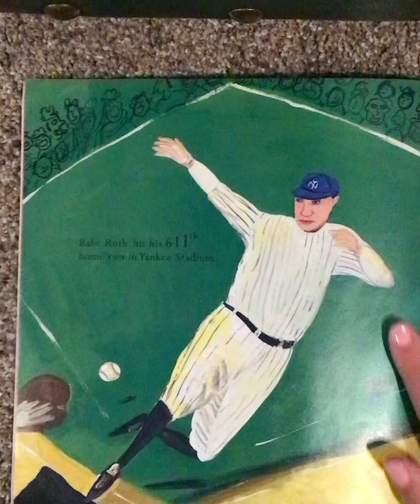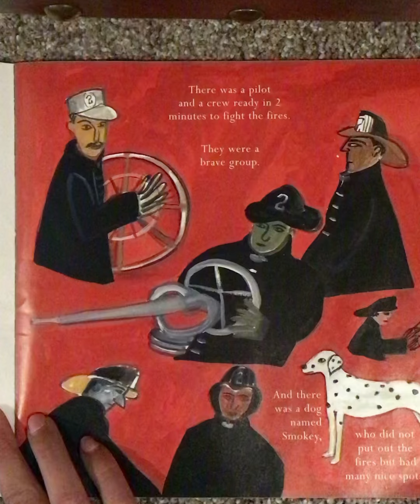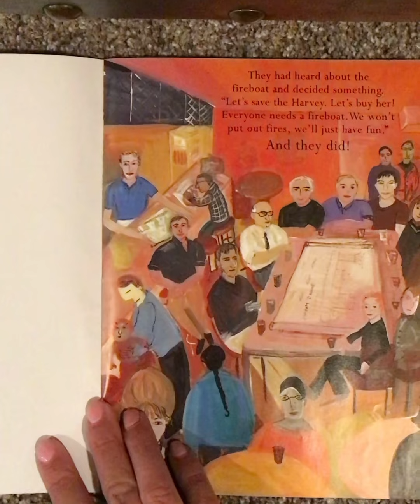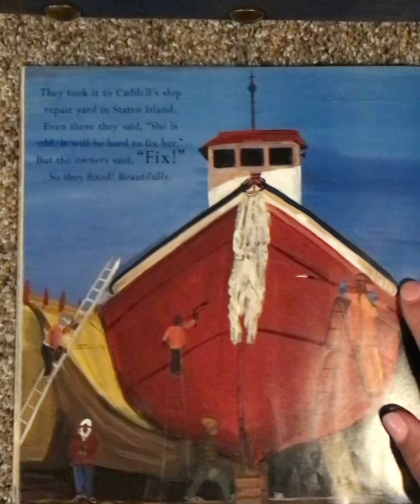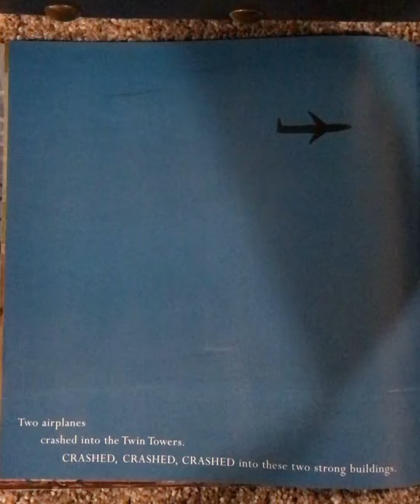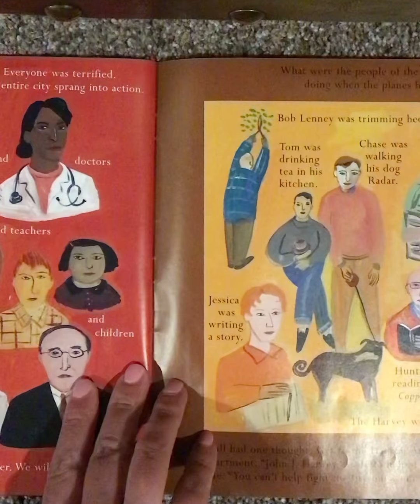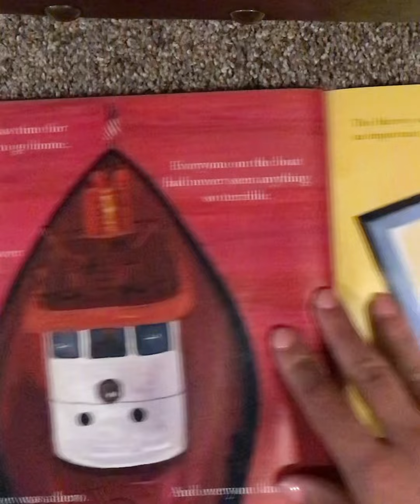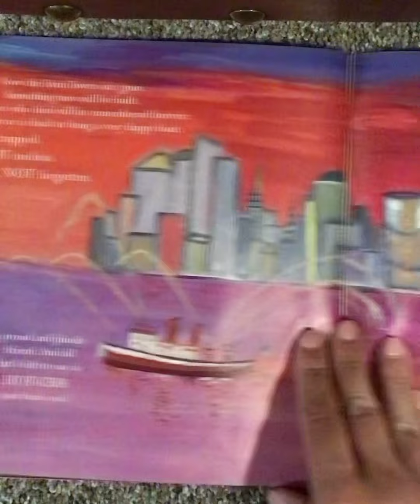Fireboat Read Aloud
September Book of the Month